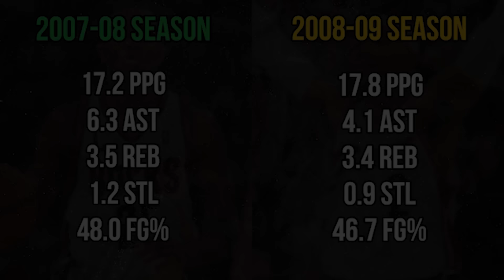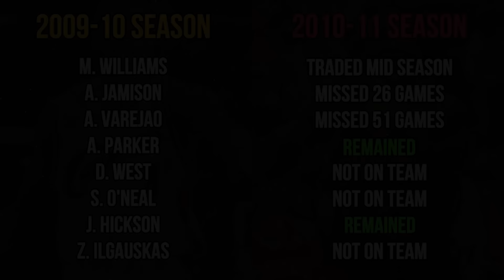Draymond Green KEEPS LYING About Michael Jordan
One of the worst arguments I've ever heard. Hope you enjoy.